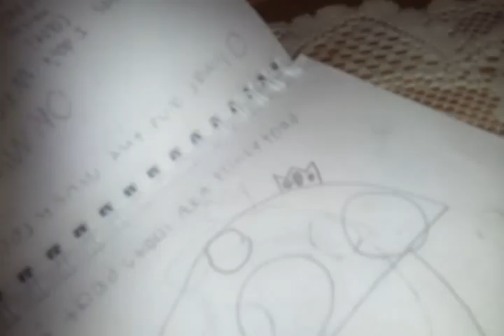My Fan Character: Prince Toad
Hope Ya Like Him! :-D